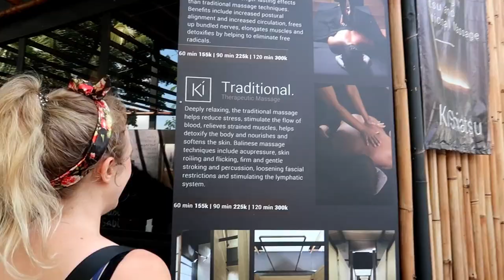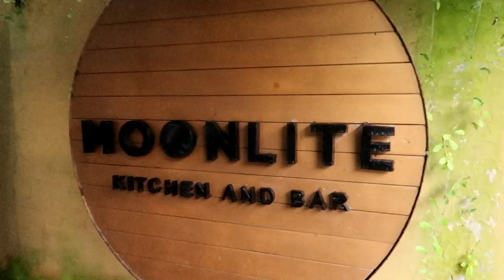BIRTHDAY in BALI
Alice’s Birthday in Bali. We spend the morning watching some UFC (Alice’s choice!) followed by a surprise birthday cake, massage & topped off with dinner while watching the sunset in Seminyak, Bali.

Equipment

Camera: Canon Powershot G7X Mark II & Google Pixel 2 Smartphone.
Selfie Stick: Attanta Monopod
Tripod: GorillaPod 1K Kit
Microphone: Boya BY-M1
Software: Filmora Video Editor